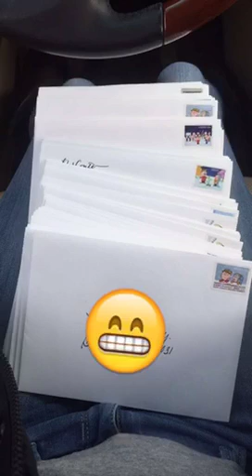Dirty looks enzo